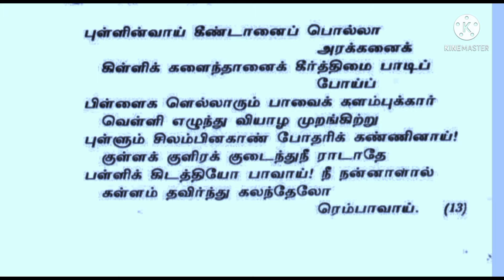திருப்பாவை பதிமூன்றாம் பாசுரம்/மார்கழி மாத நோன்பு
திருப்பாவை முதல் பாசுரம்